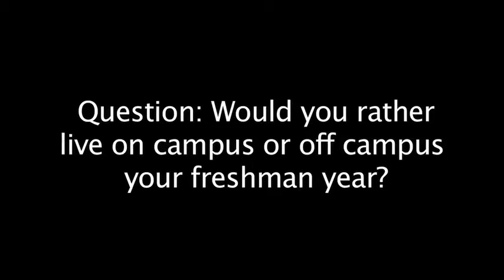Alleyoop Advice: Live On-Campus and Off-Campus in College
Ariana, a junior English major at Spelman College, shares her opinion on whether college students should live on-campus or off-campus.

At Alleyoop, our goal is to help you achieve your school goals and take control of your future.